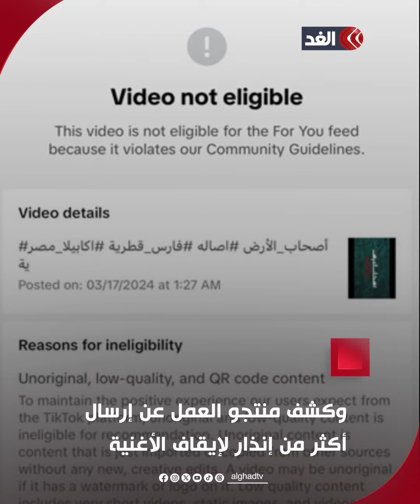أصالة تريند على «إكس» بسبب محاولات حذف «أصحاب الأرض».. ما القصة؟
صناع أغنية «أصحاب الأرض» يكشفون عن حقيقة حذفها.. هل تجاوزت أغنية الفنانة السورية أصالة معايير منصات مواقع التواصل؟